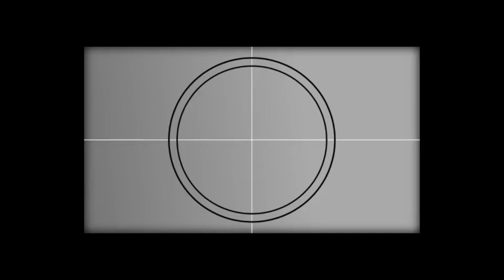Venere e Marte - Takagi & Ketra feat. Marco Mengoni, Frah Quintale - REACTION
We are reacting today to Takagi & Ketra feat. Marco Mengoni, Frah Quintale - Venere e Marte - REACTION.

Marco Mengoni is an Italian singer-songwriter. He rose to fame in 2009, after winning the third season of Italian talent show X Factor. Since that he has sold over 2.8 million records in Italy, peaking the Italian Albums Chart seven consecutive times and entered in the Top10 Italian Singles Chart fifteen times.

We didn't know who Takagi & Ketra are and assumed they are the dancers but checking it after our reaction we discovered that Takagi & Ketra are an Italian musical group made up of record producers.

Find out how we were reacting to Takagi & Ketra feat. Marco Mengoni, Frah Quintale - Venere e Marte - REACTION.

and vote for your most favourite song from Italy.

Takagi & Ketra feat. Marco Mengoni, Frah Quintale - Venere e Marte - REACTION

MUSIC VIDEO REACTIONS TTGGOOYY1234LLEUROVISION89380TTGGOOYY